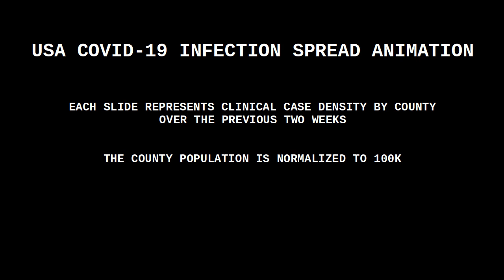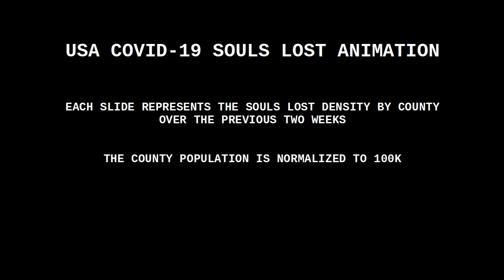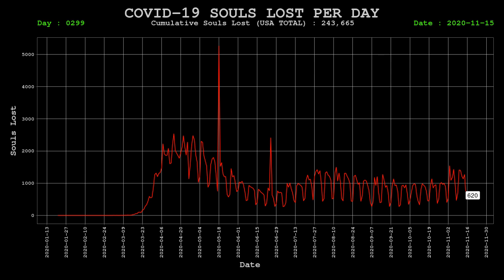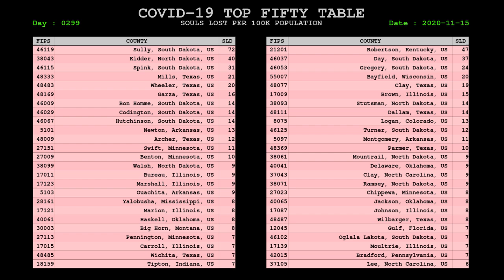USA COVID CORONAVIRUS STATUS AND FULL ANIMATION 15 NOV 2020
Full Animation Sunday

A variety of 24 hour and two week statistics related to the coronavirus pandemic in the USA.

The two mortality spikes (May 18th, June 24th) are the result of jurisdictions dumping backlog mortality numbers on a single day. It would have been better to level it out by the actual date the person passed.